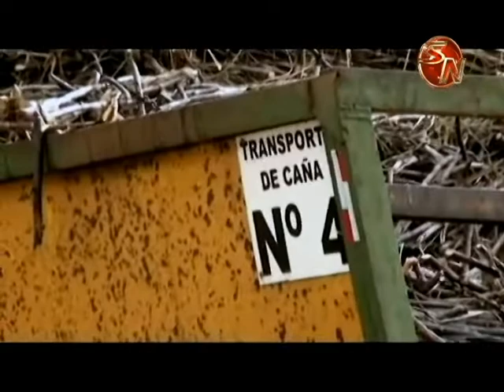Los precios del mercado, uno de los aspectos con los que se lucha en la producción de azúcar